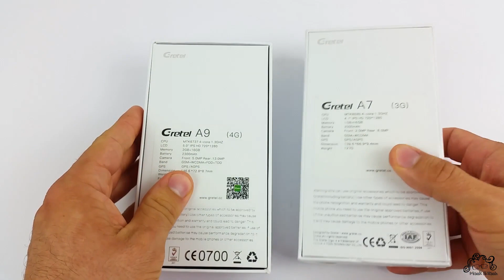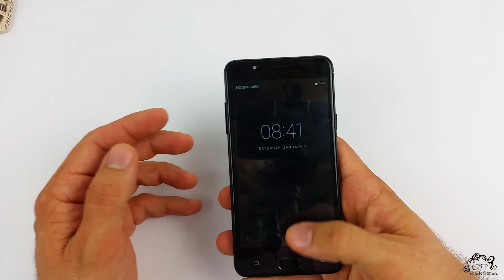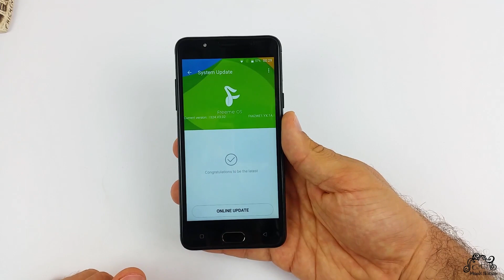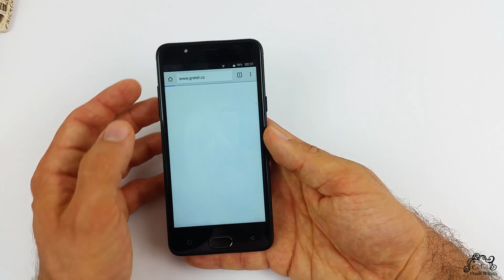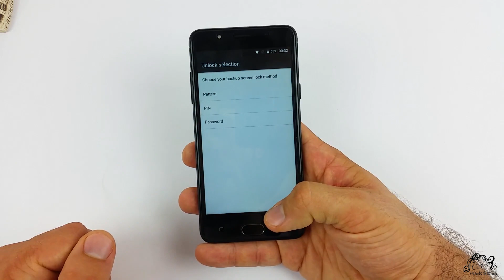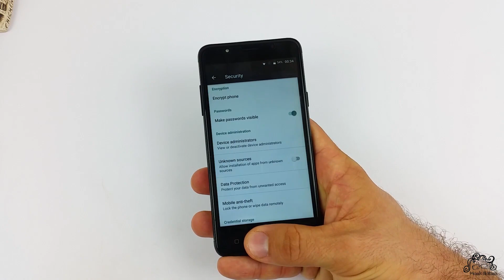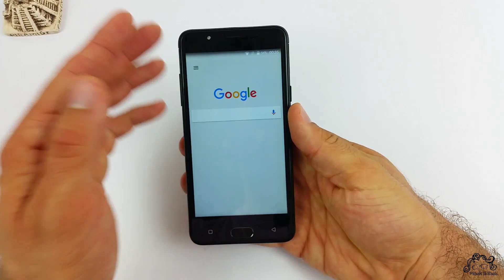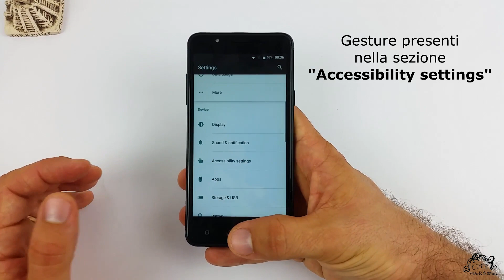Gretel A9 - Unboxing in italiano e prime impressioni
Molti di voi probabilmente non conosceranno Gretel, produttore cinese, che da qualche tempo ha fatto ingresso nel mondo degli smartphone proponendo dei dispositivi di fascia bassa ad un prezzo allettante! Oggi vediamo il Gretel A9, che tra i dispositivi (ancora pochi) a catalogo del produttore è quello con le caratteristiche più interessanti.  Scopriremo nella nostra recensione se il rapporto qualità/prezzo di questo Gretel A9 è sufficiente per prenderlo in considerazione per un'eventuale acquisto e per renderlo protagonista nella fascia di mercato in cui si colloca. Intanto eccovi l'unboxing dettagliato con le nostre prime impressioni...

Alcune caratteristiche principali:
Colori: Nero, rosa
Materiali: Alluminio
Dimensioni: L:72.8mm A:146.6mm S:8.7mm
Peso: 164gr
SIM: Dual Sim dual standby. 1 MicroSIM 1 NanoSIM 4G con anche la banda B20 degli 800Mhz
Display: 5" HD 1280x720 IPS 2.5D. Supporta 5 tocchi.
CPU: MTK6737 4core a 1.3Ghz ARM-Cortex A53 64bit
GPU: ARM Mali 720
RAM: 2GB 640Mhz
ROM: 16GB eMMC 5.0
Fotocamera posteriore: 8Mpx(interpolati a 13Mpx) sensore Samsung 3H7 con autofocus e flashled
Fotocamera frontale: 2Mpx(interpolati a 5Mpx)
Led di notifica:
Lettore imprente digitali: Si nel tasto centrale anteriore
OS: Android 6 ma il produttore ha promesso Android 7 per aprile
Batteria: 2300mAh
Wifi: 802.11 a/b/g/n
Bluetooth: 4.0
GPS: GPS,AGPS
NFC: No
Sensori: Prossimità, prossimità, accellerometro e gravità
Radio FM: Si
USB: Micro USB
OTG: Si